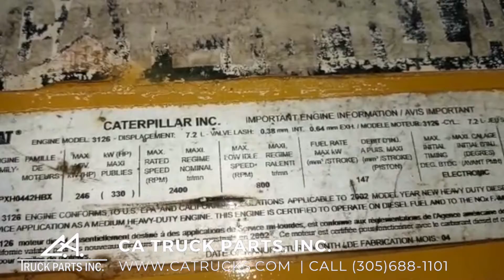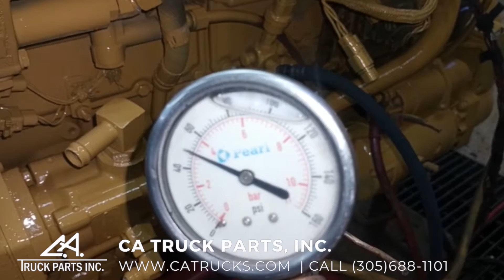CKM53624 ***RESERVED***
(GOOD USED) Caterpillar 3126 Diesel Engine For Sale, AR# 221-7451, 3126E, Engine Serial# CKM53624